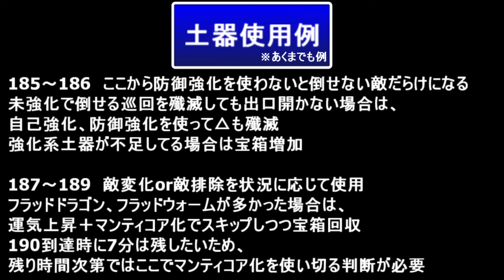【FF14】パチンコCR真・死者Qソロ 181-190 解説【ネクロマンサー目指す人向け】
DDの道中で最も理不尽で鬼畜度高いのが181-190
the Necromancer取るまではこれソロでやってる奴アホやろって思ってた

ワモーラ幼虫はキャノンボール(詠唱なし魔法攻撃)着弾後にポーションor内丹で回復
モンスターハウスにフラッドウォームが複数いる場合はノンアクティブ状態でサンドピラー撃たせて一旦回復→形態変化→マンティコア化で処理

▼参考にした攻略サイト　FF14 死者の宮殿 1-200階ソロ攻略ガイド②【翻訳】